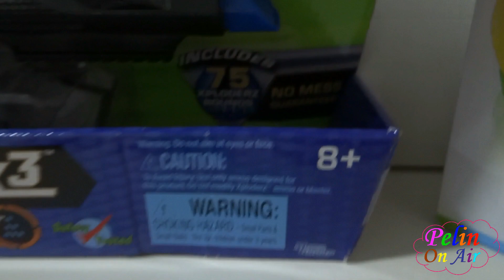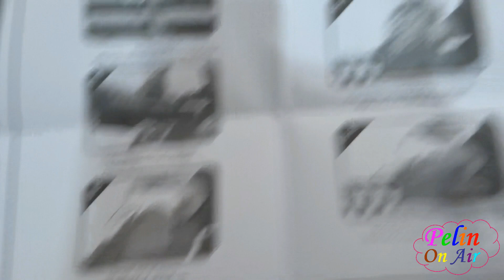Xploderz Invader X3 Orbeez Gun and 12195 orbeez in the pool!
Pelin is opening and playing the Xploderz Invader X3 Orbeez Gun and she is having fun in the pool with 12195 orbeez. She is playing many sizes and colours of orbeez. So much fun at home and entertainment for kids.